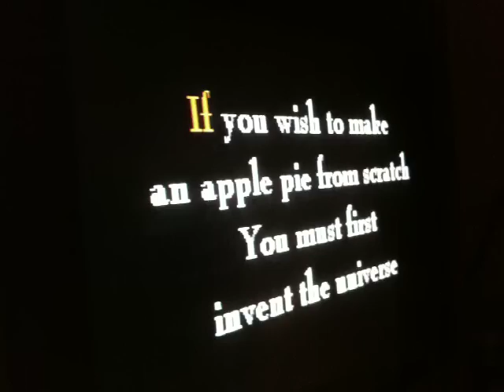Kell performs "A GLORIOUS DAWN" by Carl Sagan / Symphony of Science (feat. Stephen Hawking)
February 11, 2010 at Baby Ketten Karaoke, The Woods, Portland, Oregon. Kelldicott Ryan Dockham performs autotuned/vocoded 353 Karryokay karaoke version of John Boswell's "Symphony Of Science" project "A Glorious Dawn" by Carl Sagan feat. Stephen Hawking. Camerawork by Mr. Brian J. Perez, John Brophy on the mix.